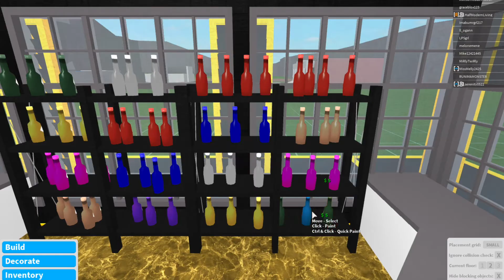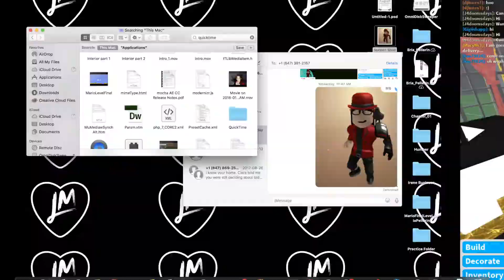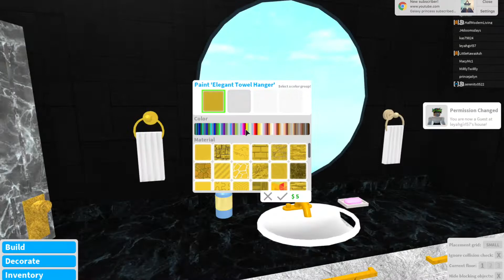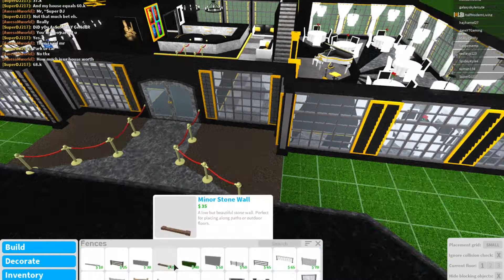ROBLOX | Welcome To Bloxburg: Restaurant Speedbuild (Final)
yah ik the kitchen isn't very detailed, the game crashed so many times i gave up on some parts :p
Thank you HalfModernLiving for letting me use your plot.
I will be doing speed builds on other peoples plots.